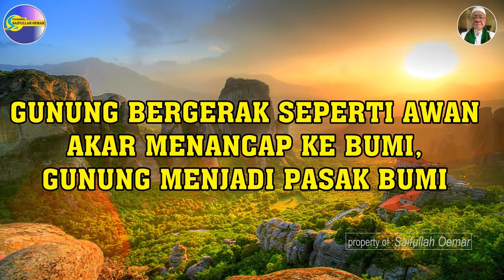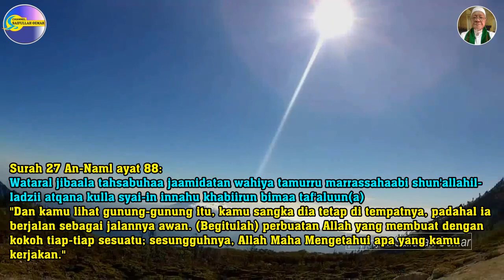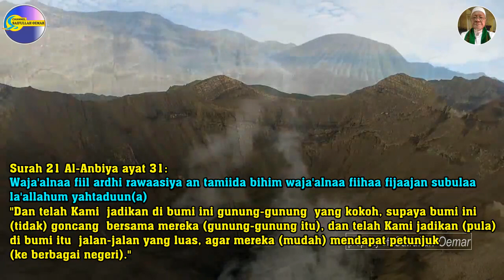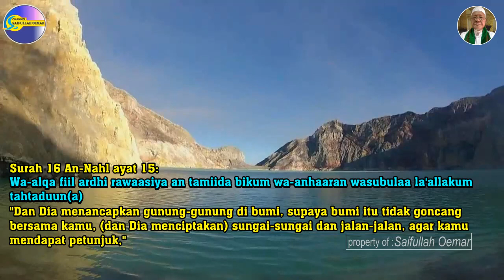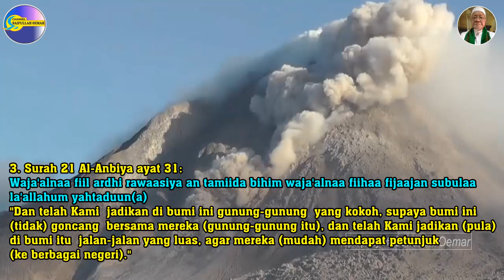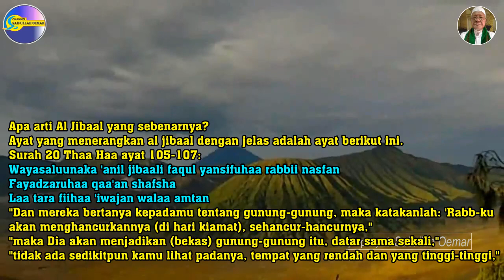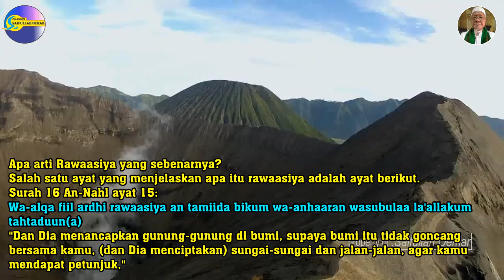Gunung Bergerak Seperti Awan, Akarnya Menancap ke Bumi, Menjadi Pasak Bumi